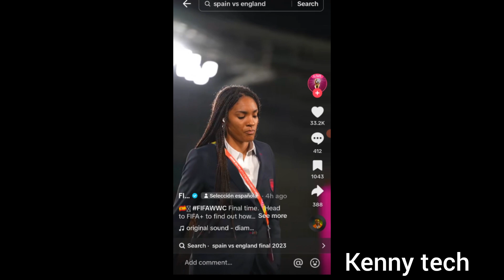Jinsi FIFA walivyo itumia nyimbo ya Diamond platinumz na chley SHU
shuu